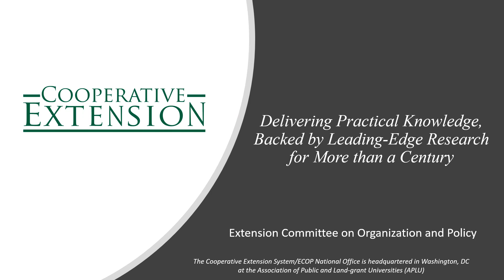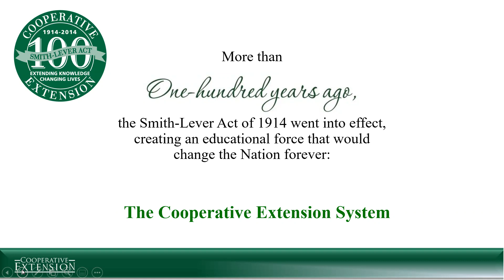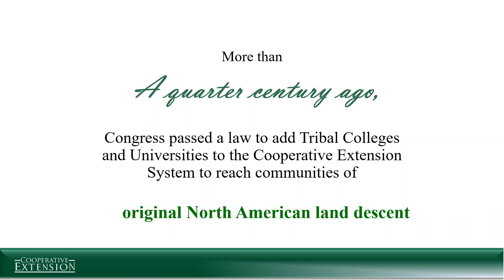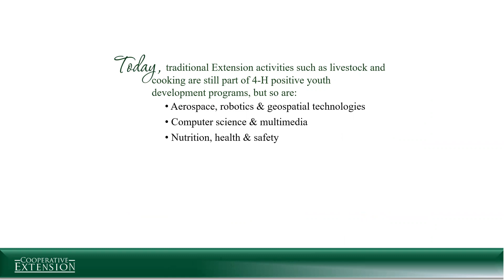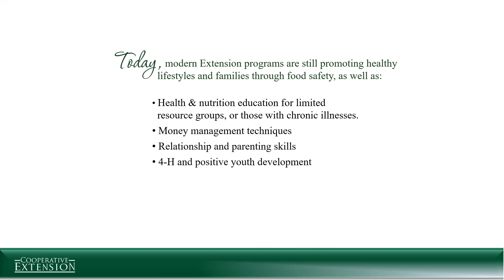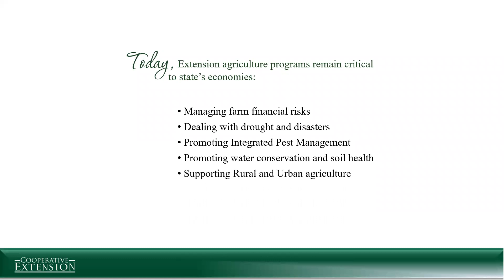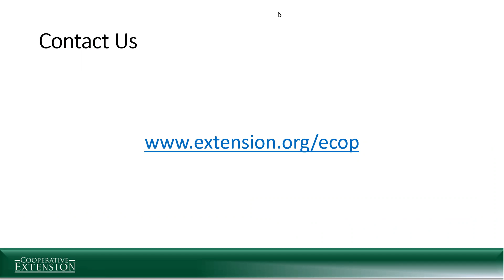The Cooperative Extension System-An Overview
Caroline (Crocoll) Henney, Ph.D., Executive Director, Cooperative Extension System and Extension Committee on Organization and Policy
2021 NCSS National Conference

The Cooperative Extension System (CES) provides trusted outreach education in food, agriculture, natural resources and human sciences to help people solve problems, develop skills, and build a better future. With+32,000 land-grant university-and county-based employees and 2.8 million volunteers, CES crosses every state and U.S. territory. Working with a network of public and private organizations, CES brings science-based resources to the people who need them most. This presentation will provide an overview of the Cooperative Extension System and opportunities for partnerships around current and emerging priorities, including climate, health, broadband, and urban agriculture.